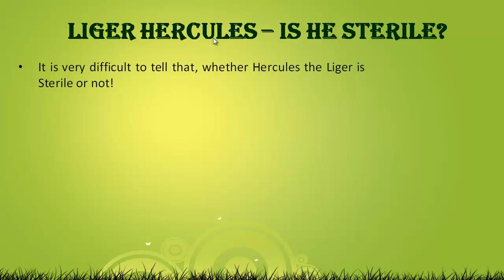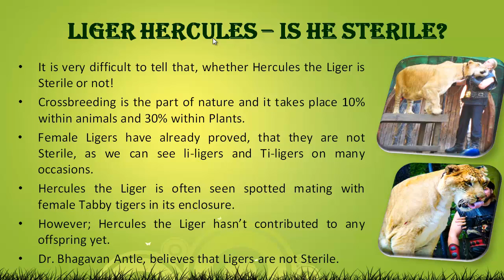Is Liger Hercules Sterile?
This Article explores whether Hercules the liger is sterile or not? Crossbreeding is common within wild as well. It takes place 10% within animals and 30% within Plants. Hercules the Liger hasn't reproduced yet. Female Ligers have reproduced so far.